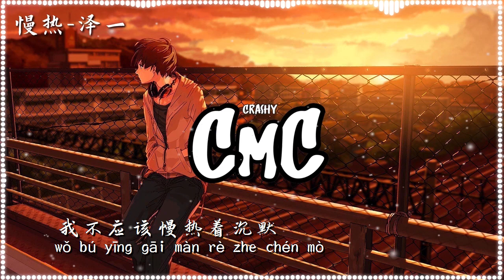慢热 Slowly Fall In Love(男声版 Boy Cover) - 泽一 (翻自 满舒克)【我不应该慢热着沉默 假装冷漠 一笑带过】（动感歌词/pīn yīn gē cí）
作词 : 路柯
作曲 : 路柯

打破了梦一场
划开水平面假象
识破了我心里所有慌张
满满诚意篇章
最后总潦草收场
情深意重是不合时宜的谎
星星的深邃距离
不经意在你眼底
遥远又贴近抓不住你的香气
月光让思念安静
浪漫会至死不渝
我比你想象之中要更加深情
我不应该慢热着沉默
假装冷漠 一笑带过
这是我最深情的冷漠
为你着魔 无法诉说
假装要好好地生活
只要你别把我给识破
对我来说 是种解脱
打破了梦一场
划开水平面假象
满满诚意篇章
最后总潦草收场
星星的深邃距离
不经意在你眼底
月光让思念安静
浪漫会至死不渝
星星的深邃距离
不经意在你眼底
月光让思念安静
浪漫会至死不渝